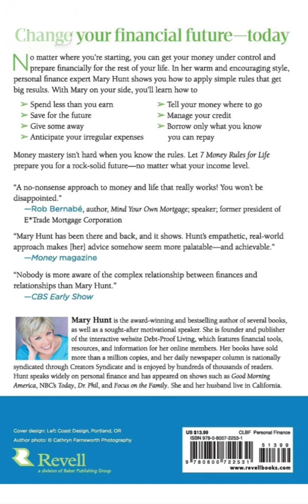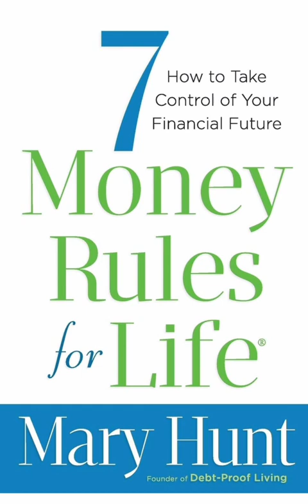7 Money Rules for Life बुक by Mary Hunt की हिन्दी ऑडियो बुक Summary आसान और सरल भाषा में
7 Money Rules for Life बुक by Mary Hunt की हिन्दी ऑडियो बुक Summary आसान और सरल भाषा में